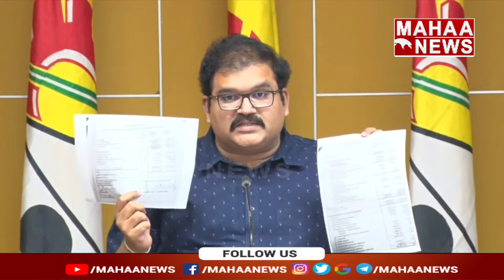ఆధారాలు లేక సుప్రీంలో ముఖుల్ రోహత్గి సాగదీస్తూ వాదనలు | Pattabi Ram | Mahaa News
LIVE🔴: పట్టాభి రామ్  మీడియా సమావేశం. | Mahaa News